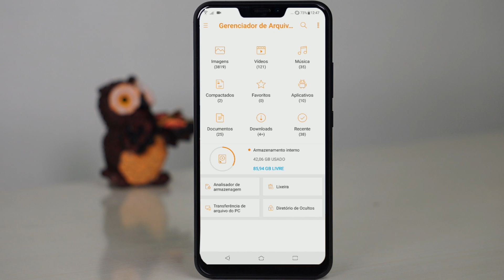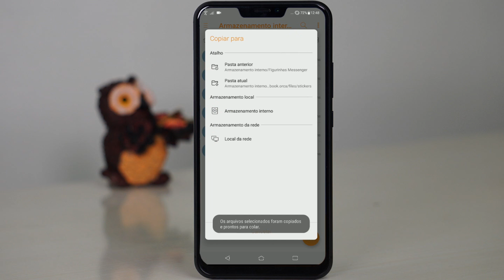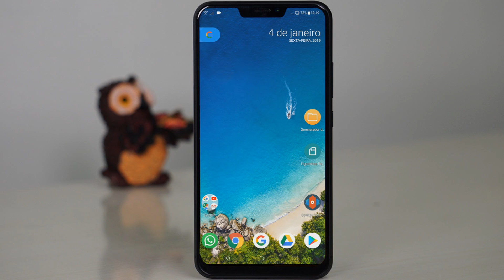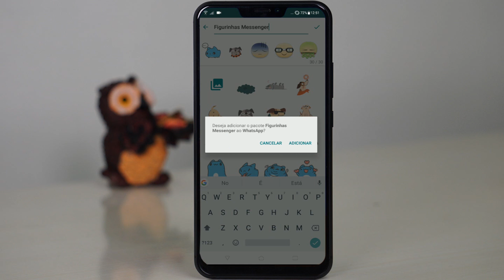Como usar as FIGURINHAS (Stickers/Adesivos) DO MESSENGER no WhatsApp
Neste vídeo você vai conferir um tutorial completo para extrair as figurinhas e stickers do Facebook Messenger para usar no seu WhatsApp de forma simples e fácil usando apenas um explorador de arquivos e um truque para transformar em sticker, confira!